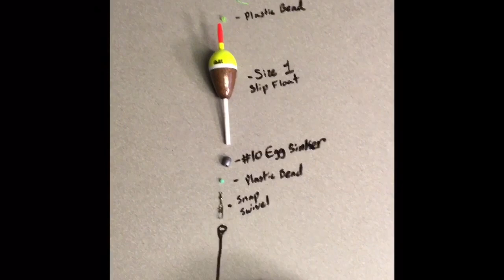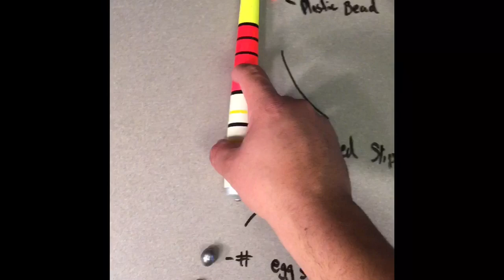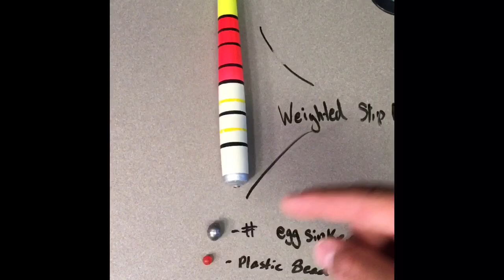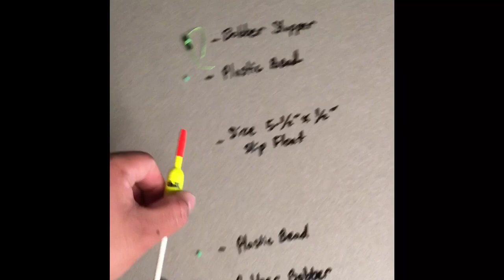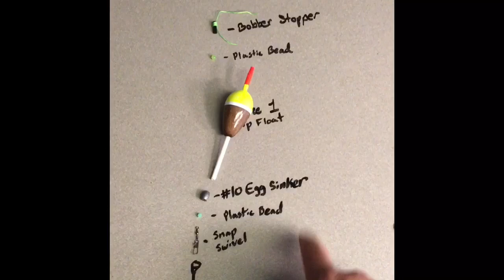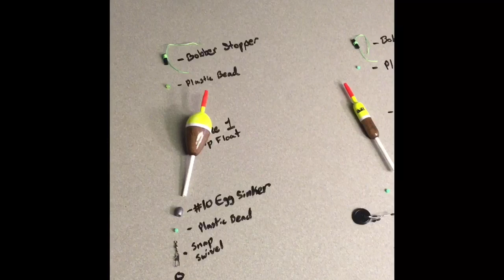The best float & bobber rigs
In this video we show you how to catch large species of fish using floats & bobber rigs.